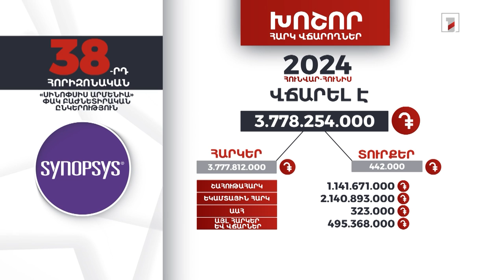«Սինոփսիս Արմենիա» ընկերությունը 2024-ի 6 ամսում 3 մլրդ 778 մլն դրամի հարկ ու տուրք է վճարել